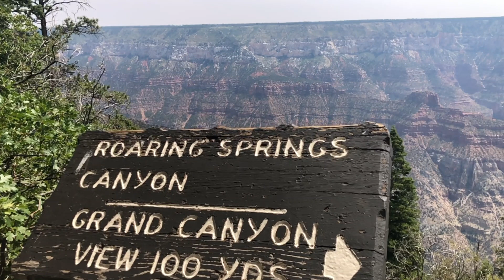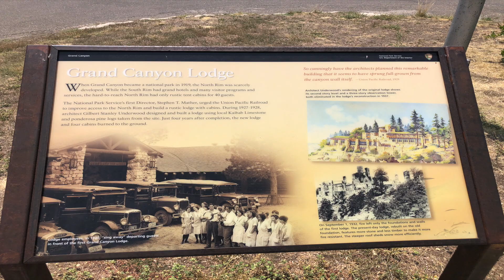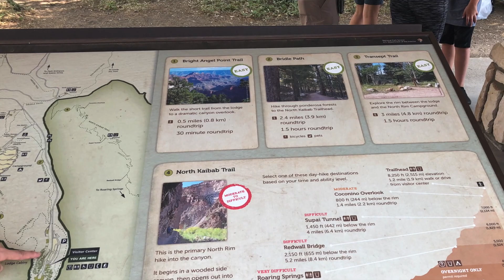【上集】期間限定大峽谷騎騾子遊峽谷 Grand Canyon North Rim Mule Trip 1 亞利桑那州大峽谷深度旅遊_私房行程推薦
期間限定大峽谷騎騾子遊峽谷【上集】
Grand Canyon North Rim Mule Trip 1
大峽谷深度旅遊_私房行程推薦

僅有每年3-10有開放的騾子體驗，真的非常好玩！
超級推薦

如何第一次騎騾子就上手
詳細旅遊資訊請參考Blog➡️

😊IG 追蹤起來 ➡️ yoyo_sharewinn

😊Facebook 粉絲頁➡️ 阿嬤叫我不要住美國

相機: Canon 80D, Canon 5D3, Pixel 2